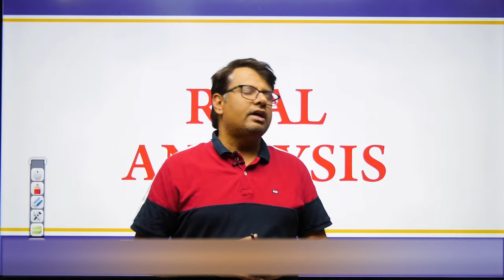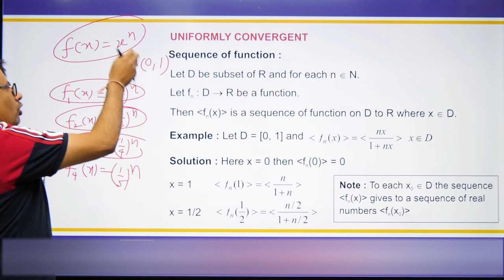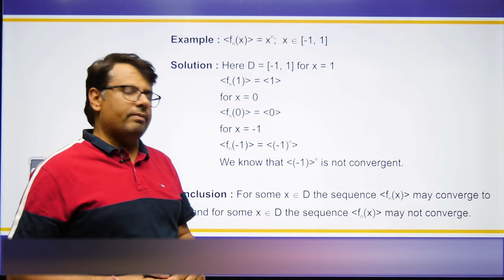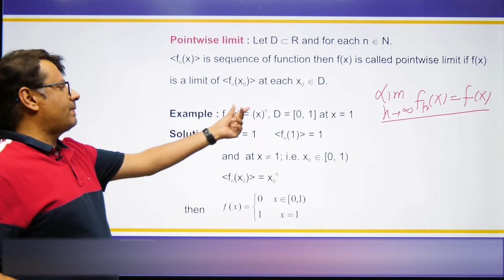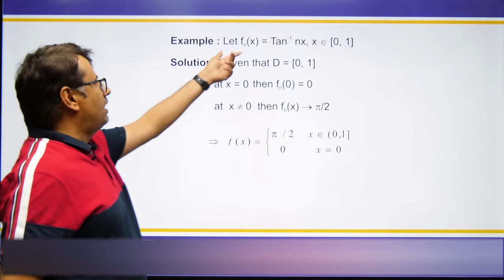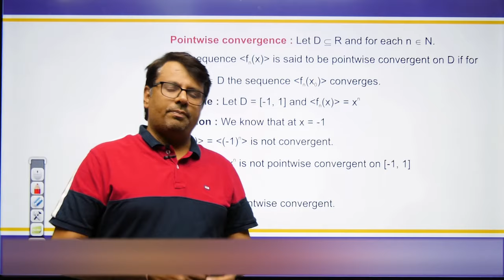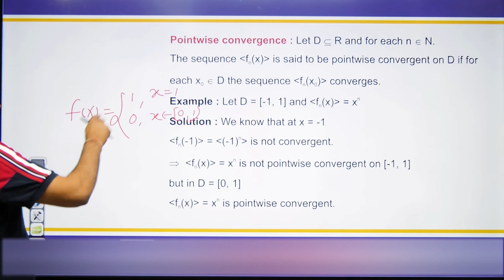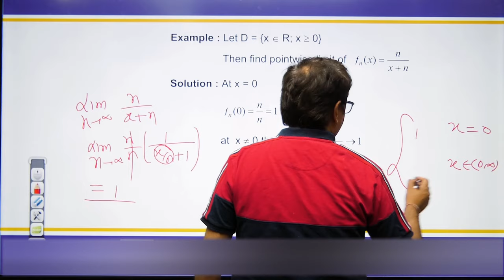Uniform Convergence | Pointwise Limit - Pointwise Convergence | Real Analysis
This video lecture on Uniform Convergence | Pointwise Limit - Pointwise Convergence | Examples | Definition With Examples | Problems & Concepts by GP Sir will help Engineering and Basic Science students to understand the following topic of Mathematics:
1. Definition of Uniform Convergence,  Pointwise Limit and Pointwise Convergence.
2.  Examples Pointwise Limit and Pointwise Convergence.
3. This helpful For CSIR NET, IIT-JAM, GATE Exams.
4. This is Part Of Real Analysis

Time Stamp
Uniform Convergence: Pointwise Limit & Pointwise Convergence
0:00   | An Intro
0:23   | Topic Introduction
1:09   | Uniformly Convergent: Sequence of functions
3:02   | Example 1
3:53   | Example 2
4:50   | Pointwise Limit: Definition
5:36   | Example 3
7:00   | Example 4
8:28   | Pointwise Convergence: Definition
9:02   | Example 5
11:05 | Example 6
12:18 | Conclusion of video

Dr.Gajendra Purohit